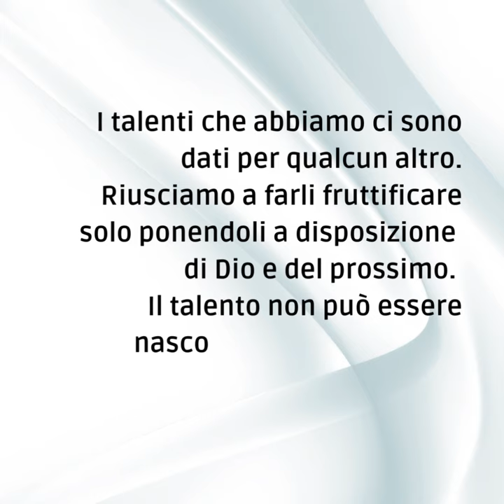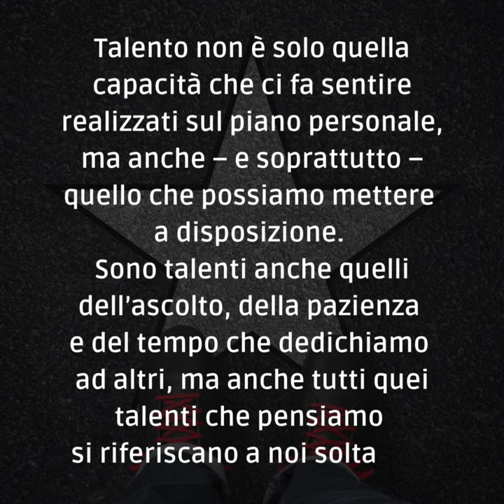📽 PAROLE DI AVVENTO 2023 [mercoledì 6 dicembre]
Mercoledì 6 dicembre – I settimana di Avvento

Gesù oggi ci chiede ancora: «Quanti pani avete?».
E chiede a te: «Tu, quanti pani possiedi?».
Ci chiede quanti dei nostri talenti, delle nostre qualità vogliamo mettere a disposizione della folla per saziarla attraverso il nostro umile servizio.
I talenti che abbiamo ci sono dati per qualcun altro. Riusciamo a farli fruttificare solo ponendoli a disposizione di Dio e del prossimo. Il talento non può essere nascosto, ma deve uscire alla luce del servizio al prossimo.
Talento non è solo quella capacità che ci fa sentire realizzati sul piano personale, ma anche – e soprattutto – quello che possiamo mettere a disposizione. Sono talenti anche quelli dell’ascolto, della pazienza e del tempo che dedichiamo ad altri, ma anche tutti quei talenti che pensiamo si riferiscano a noi soltanto.
Come nel miracolo della moltiplicazione, prendiamo il nostro talento e moltiplichiamolo. Aiutiamo l’altro a vivere una vita migliore, a sentirsi amato. Sosteniamolo nello scoprire il suo talento e nel saperlo poi moltiplicare per altri ancora.